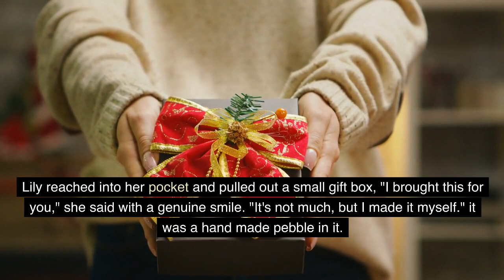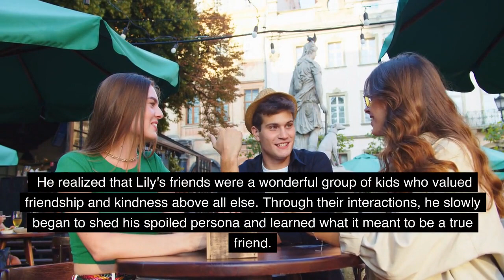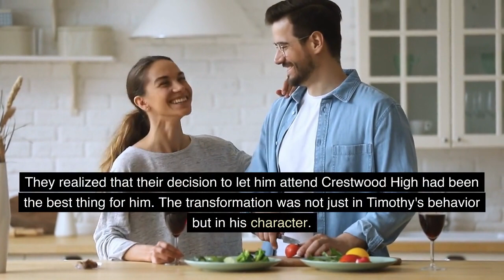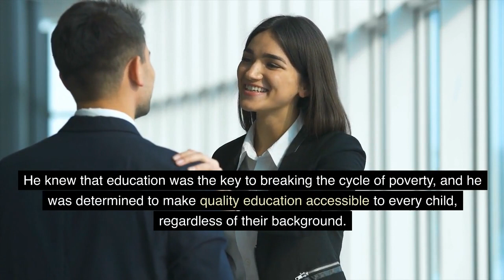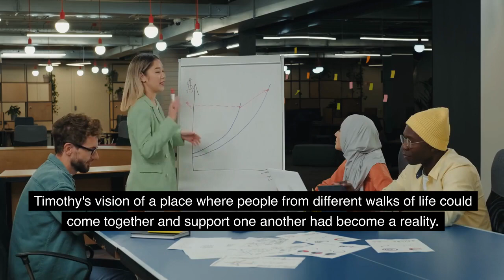Spoilt Child Who Became Family Hero